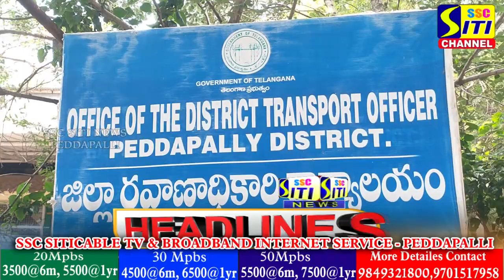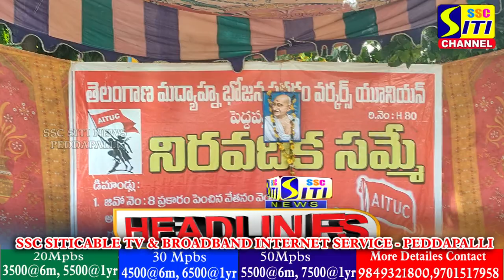SITINEWS HEADLINES II